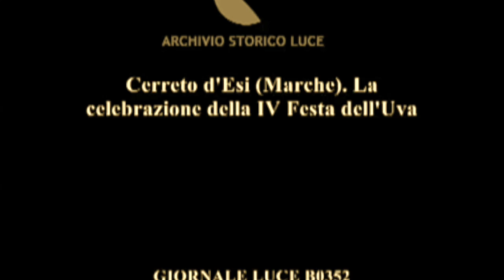festa dell uva cerreto d'esi anni 30